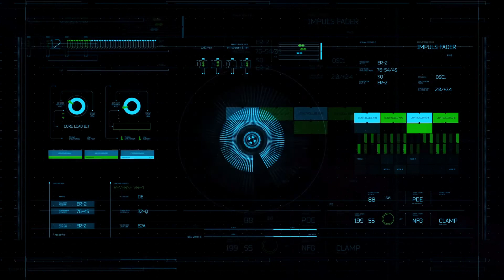PHAN.PRO #163: Der Name der Rose - Durch das Ocularium betrachtet: Buch - Film - Serie (5)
Innerhalb der Reihe des PHANTUM-Podcasts soll anlässlich des 40jährigen Jubiläums ein Blick auf das Werk "Der Name der Rose" von Umberto Eco geworfen werden, wobei Buch, Film und die neue Serie miteinander verglichen werden. Diese Folge berichtet über den dritten Tag, den William von Baskerville und Adson in der Abtei im Norden Italiens verbringen, nachdem es nun schon zwei geheimnisvolle Todesfälle gegeben hat. Berengar, den William für verdächtig hält, ist verschwunden. Außerdem werden die beiden Zeugen von weiteren seltsamen Vorkommnissen, die schließlich dazu führen, dass Adson ein Mädchen aus dem Dorf in der Küche der Abtei überrascht...

- Das Buch
- Das Hörbuch
- Das Hörspiel
- Die Serie bei AMAZON Prime
- Die Serie auf Blu-Ray